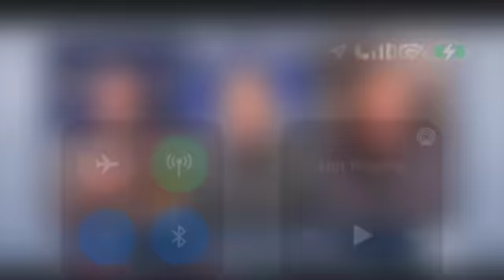Michael Kay Rants on Orioles Taking Weekend Series From Yankees & Calls Out Yankee Twitter